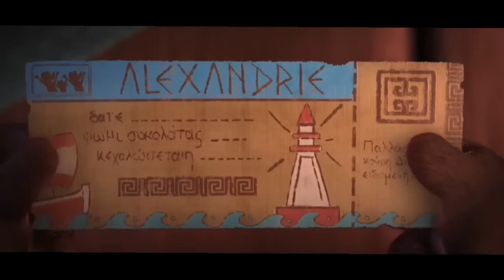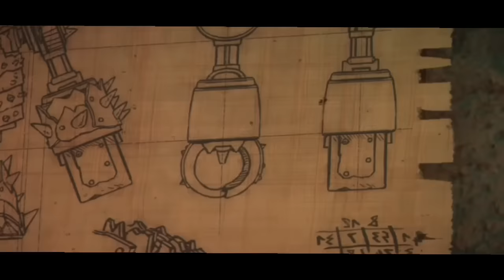Epic Tails (2023) Movie Explained in Hindi/urdu | Latest 2023 animated movie story Explaination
Epic Tails (2023) Movie Explained in Hindi/urdu | Latest 2023 animated movie story Explaination | Animated Freaks

2023 Lates New Animated Movie story Explaination
2023 Cartoon Animated story in hindi
2023 Latest Animated Movie explained
2023 Hindi Cartoon story
Latest New Hindi Kahaniyan
Hindi Kahaniyan Explaination
Animated Cartoon
Animated Cartoon movie story
Animated Cartoon story in hindi
Animated Cartoon explained in hindi
Animated Cartoon in hindi
Animated Cartoon full movie explained
New released 2022 animated movie story
Animated Cartoon full movie
Animated Cartoon all movies
Cartoon animated movie in hindi
Animated Cartoon best movie story in hindi
Animated Cartoon full movie story in hindi
Animated Cartoon movie in hindi
Animated Cartoon movie story explained
Animated Cartoon background music
Animated Cartoon cartoon animation
Cartoon animated clips
Cartoon animated movie explained in hindi
Cartoon animated ending
Cartoon animated full movie in hindi part 1
Cartoon animated hindi movie
Cartoon animated hindi explanation
Cartoon animated in hindi full movie
Cartoon animated full movie in hindi
Cartoon animated ending
Cartoon animated hindi full movie
Cartoon animated
 in hindi
 Cartoon animated movie in hindi full movie
 Cartoon animated new movie in hindi
 Cartoon animated movie youtube
 2023 animated movie explained
 2023 movie story explained
 2023 latest animated movie explained
 animated movies dubbed in hindi full
 animated movies
 fantasy movies
 2023 latest animated movie explained in hindi
 Film explainantion
 2023 movie story in hindi/Urdu